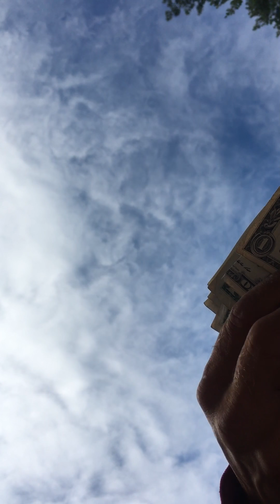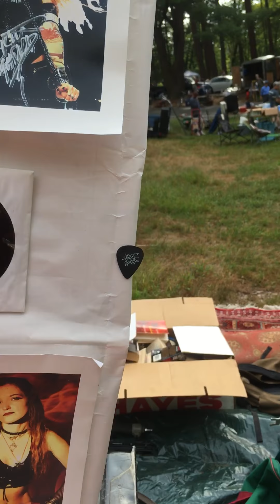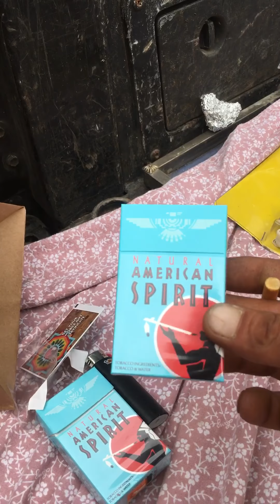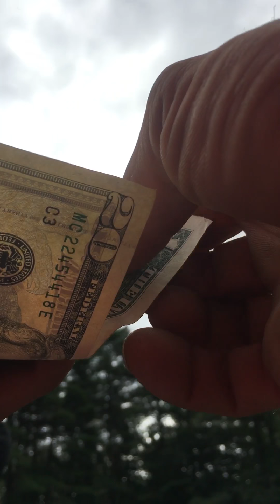How to sell at a flea market with Justintime and Steve G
This is live sales at the Grafton flea market many rare and awesome item come out of this flea..This is a great flea for finding eBay items sometimes you catch a guy on a quick setup and he’s looking to move everything.. Great off load flea market everyone buys everything around the board .. you can find very xpensive items and very cheap items ... I never leave without giving a deal or getting a deal A+ flea market . Best flea market in Milford Grafton Uxbridge Douglas Millbury Holliston Hopedale areas...